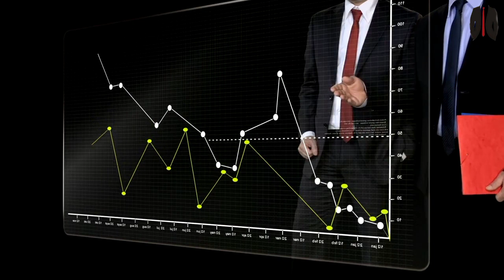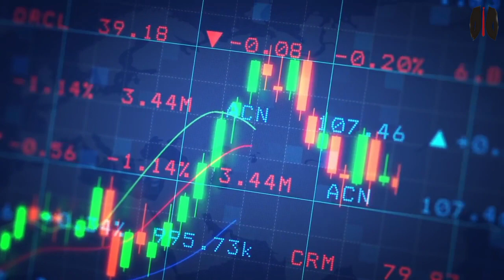SJVN Deal With Government | SJVN Share Latest News Today | SJVN Share Target | SJVN Share Future